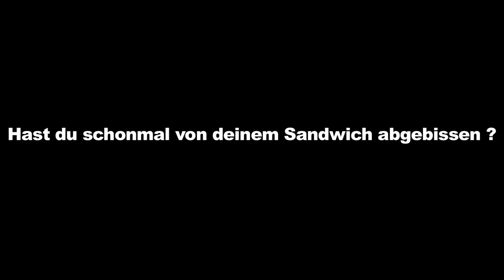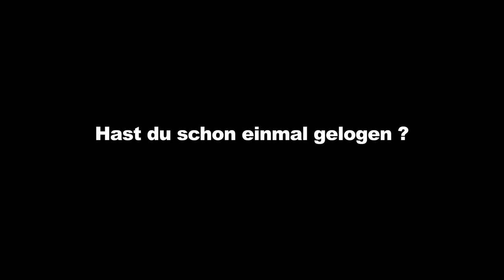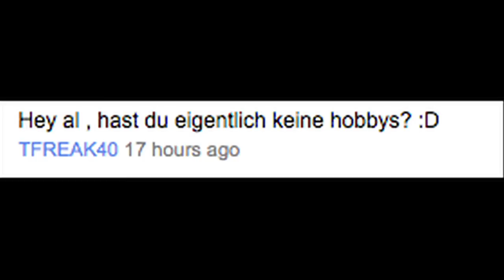Zocker und Sandwiche "Hey Al" #5